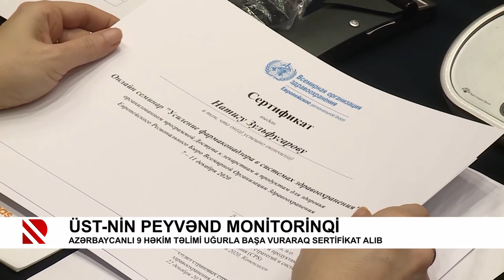ÜST-nin peyvənd monitorinqi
Azərbaycanlı 9 həkim təlimi uğurla başa vuraraq sertifikat alıb